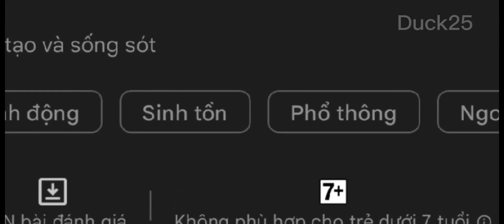Bạn sẽ phải xây dựng 1 Vương Quốc trên lục địa của mình để sống sót | [The Bonfire: Forsaken lands]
The bonfire là tựa game có sẵn trên chplay. Game cho phép bạn xây dựng 1 vương quốc và phải sinh tồn, chống chọi với lũ quái vật vào ban đêm

Thật là Đăm Săn.